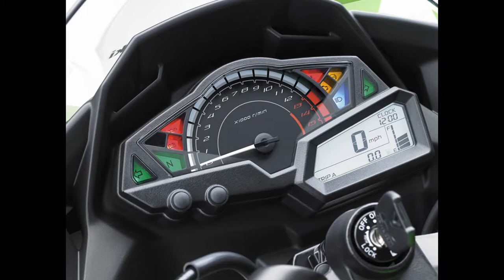2016 Kawasaki Ninja 300 ABS KRT Edition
2016 Kawasaki Ninja 300 ABS KRT Edition